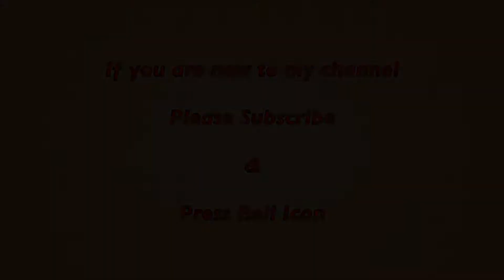Curry Leaves Masala Makhana-Roasted Makhana Recipe For Weight Loss-Makhana Recipes-Easy Snack Recipe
All the content published on this channel is our own creative work protected under copyright law.